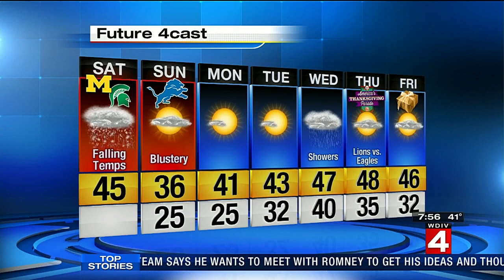Metro Detroit Weather: Winter is coming!